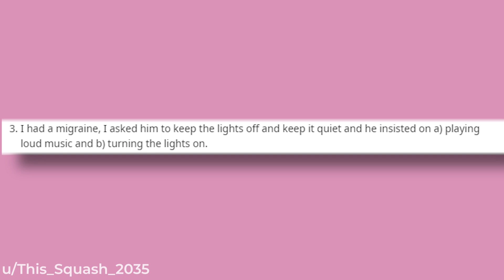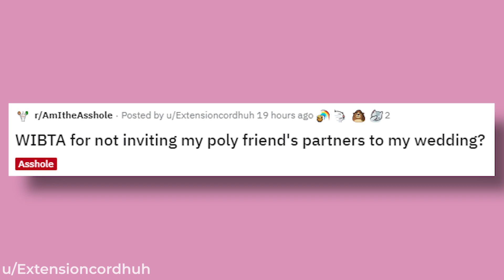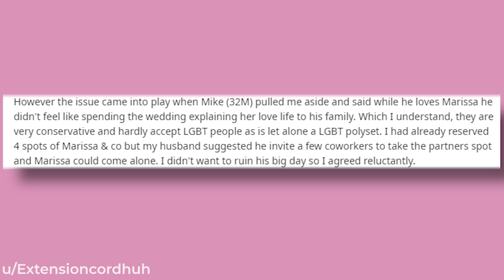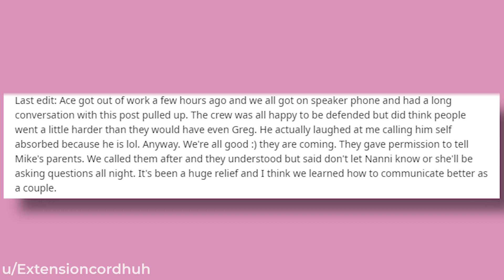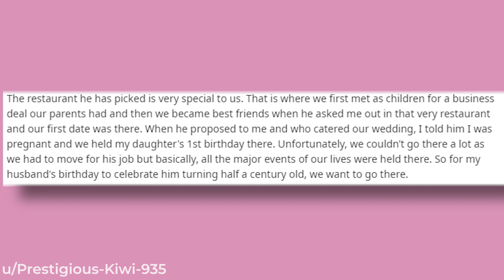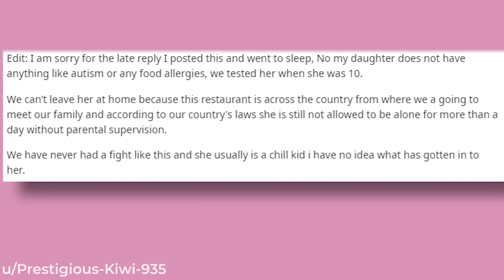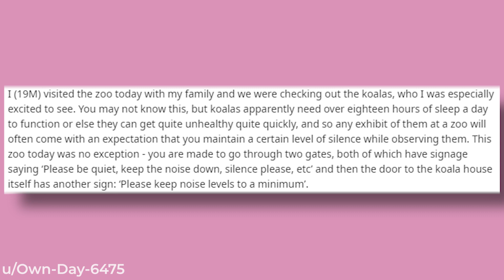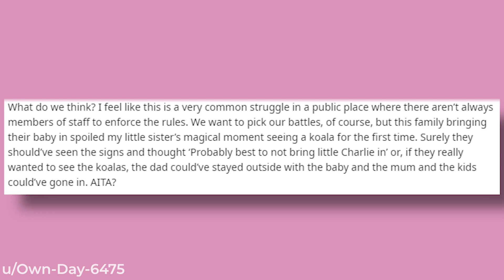r/AITA For Making My Childish Husband Leave?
Title: r/AITA For Making My Childish Husband Leave?